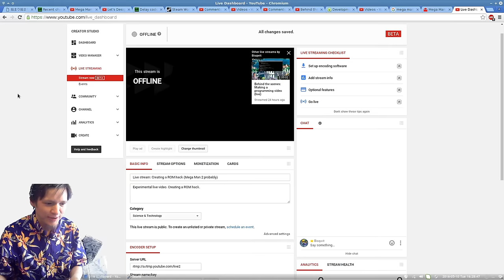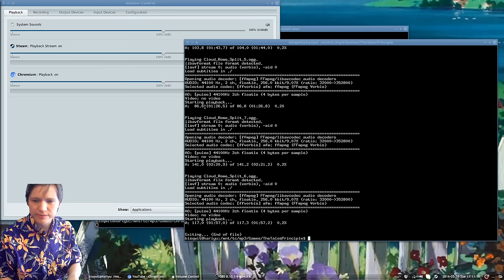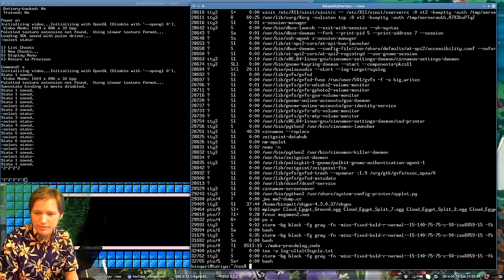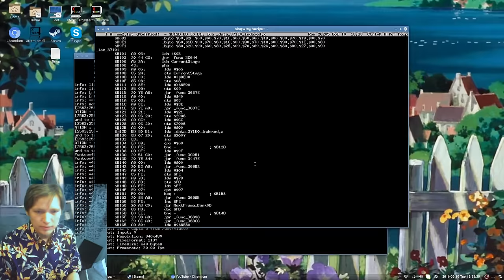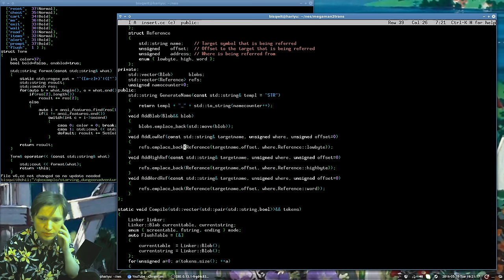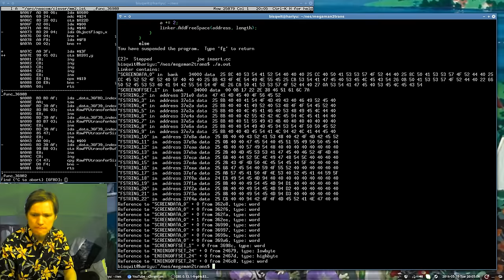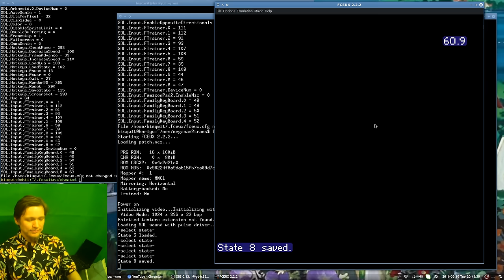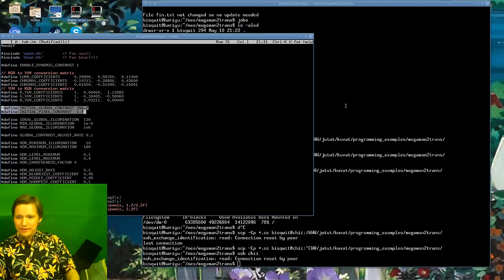Creating a Mega Man 2 ROM hack/translation (Streamed Live)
Recorded live on 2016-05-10. Creating a ROM hack.
In this video I create a (partial) Finnish translation of Mega Man 2 for NES. I show how to use a hex editor and disassembly, and create a dumping tool and a reinsertor tool.

Because hex‐editing the ROM directly is not my style, I create a data dumper and a reinsertor tool that works with a linker principle.  This way I can mostly forget length limitations and about pointers.

The context‐sensitive intelligent disassembler (clever‑disasm), that I used, can be downloaded

Things that the process created in this video can translate:
⁃ Most dialogs, including the menus and the message screen after beating a stage
⁃ Ending text

Things that I did _after_ the livestream:
⁃ Intro texts (license, intro, title screen)
⁃ Texts in the stage select screen
⁃ In-game texts (“NEXT”, “READY”)
⁃ Adding the Finnish letters Ä and Ö into the font
⁃ The “STAFF” text in the ending

It took another 5 hours though, _and_ yet another 5 hours to make small tweaks here and there. The updated source code is also available in the address shown above.